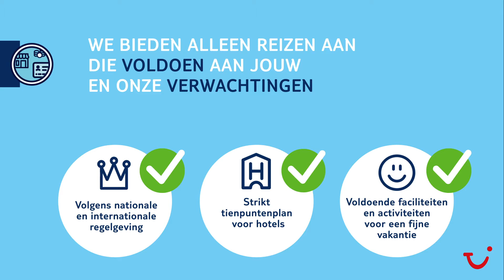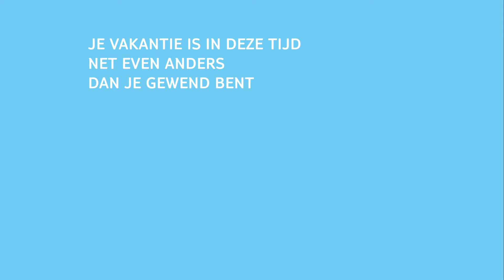Samen uit, samen thuis - TUI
Op vakantie gaan en reizen zal er de komende tijd een beetje anders uit gaan zien…